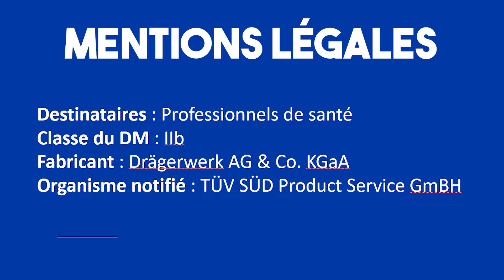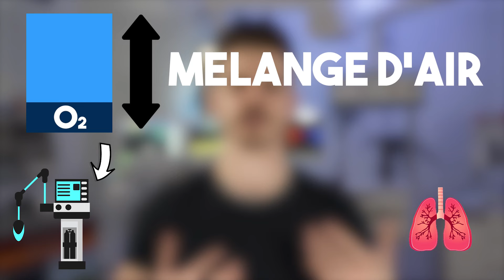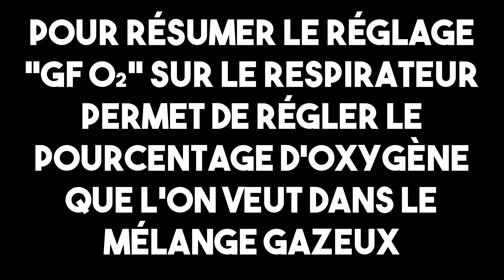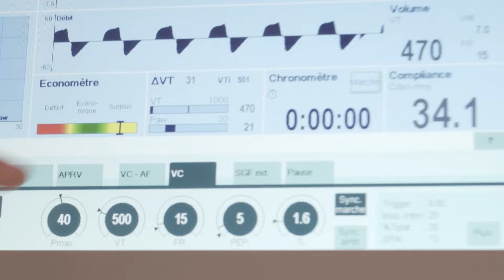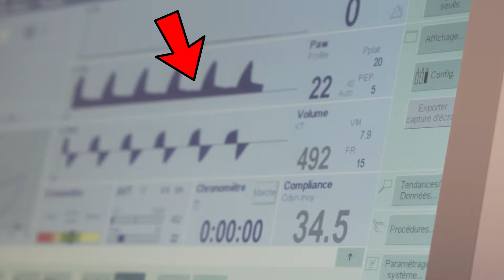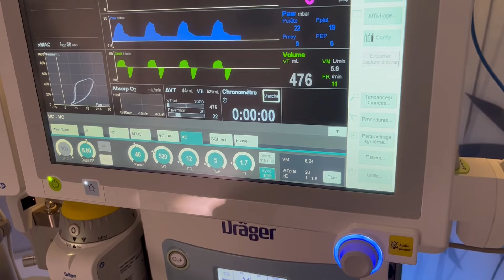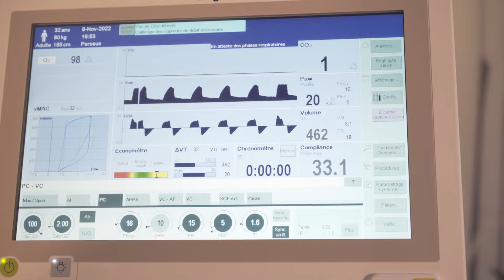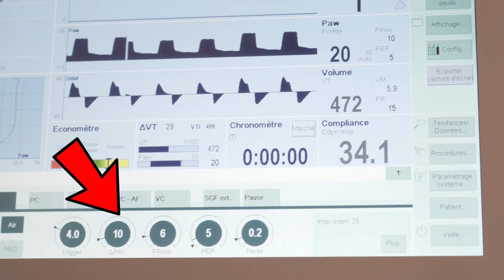Respirateur et ventilation mécanique en anesthésie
Deux après ma première vidéo sur la ventilation mécanique en réanimation, voici une vidéo bien plus travaillée sur la ventilation mécanique en anesthésie ! :)

ERRATUM : Quand je parle de DFG supérieur à VM je veux parler de la consommation cellulaire (donc plutôt VO2), donc qu'en objectif on doit avoir DFG supérieur à VO2 !

Vidéo réalisée en partenariat avec Dräger

Ecriture/Réalisation/Montage : Jérémy Guy
Intoduction & Outro : Raphaël Chaise